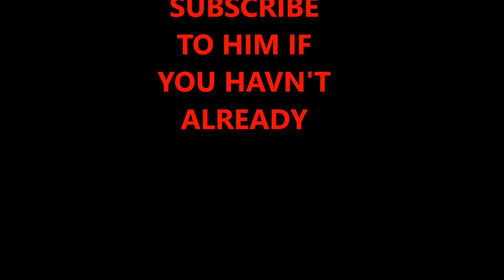BasicallyIDOwrk outro song- HI HO by B Rogers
If you would like me to do MORE YOUTUBERS OUTRO SONG VIDEOS

Lets try and hit 30,000 likes on this video

Lyrics:
Yeah hi ho, here I go
Like beer I flow
I steer my boat
Yes sir on the track I float
Cut slack like rope
Drop bars like soap
In the car I toke
Cigars an dope
Stay fly like a birdie, under par one stroke
Yeah, you wont get it till tomorrow
Stuck on point like a dart throw
Posted, see me on the wall like an art show
Talkin' bout lights, but where did all the stars go
Check it uhh, yeah put your iPhone down
Gather round gather round cause I'm home now
Turn the iHome down, you're in my zone now
And I gotta keep it comfy up in my home town

But yo
Mirror mirror on the wall on the wall,
who's gonna really be the first to fall... uh
No, no no not me,
I write my own lyrics and I make my own beats
Yeah I tell ya that's peace
I don't ever go to work, I just go and take a seat
Then write another hook in my mac book

Repeat, tap both feet
Spark that sh*t, lean back in seat
An ah
I never work like an antenna
Said ah 757 I gotta be represent er'
From any other state, make friends not competitors
When I'm in the motha f*ckin house like the senators
Gotta do work like a settler
Catch me on fly like a regular
I said, catch me on fly like malaria
Catch me on fly like an air craft carrier
Or better yet, catch me on fly and etc, etc
Stuck on the cream like Bavaria
No barrier, I can keep an open mind every time I rhyme
You can find me underground like a terrier
I said, find me underground like they bury ya
Flow exported I was born in America
New to the area, see me on arrival
East coast kid going West like I'm Fievel
Roll another up, wave um buy like a tidal
then off to work, I said by like a cycle

But I could do work, now let me interrupt
See me round the green like a diamond in the rough
See me on a roll like the wheels on the bus
And don't worry bout my name, you gon know it soon enough..
B Rogers, yeah really no bluff
They be little, young, kid I am growing up
And I'm never slowing up, but I'm never in a rush
So I'm always taken time when they tell me hurry up like
Chill son, five more minutes
I gotta find the right place to rest my sentence
And I don't even think I'm gon finish
Up until I get cheese effortless like a dentist
Mirror mirror, tell me how it is
I don't go to work, I talk to the kids
So Hi Ho
Here I go
Like DJ Kool I clear my throat
You don't ever work, when you love this sh*t
So repeat tap both feet